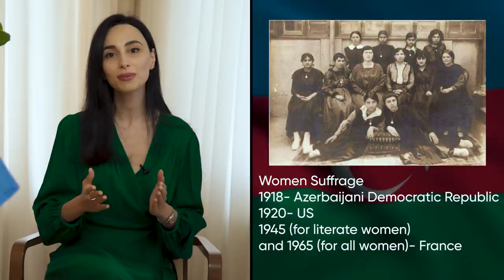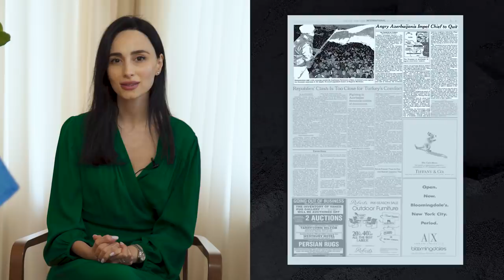I Am From Azerbaijan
Hi,

"Love towards motherland is the first dignity of a civilized man."

In this video, I want to share with you the story of my country. Since many of you have been asking me about my origin, I decided to tell you about my motherland and shed some light to what it is going through at the moment.